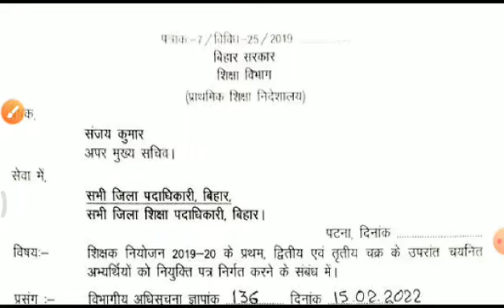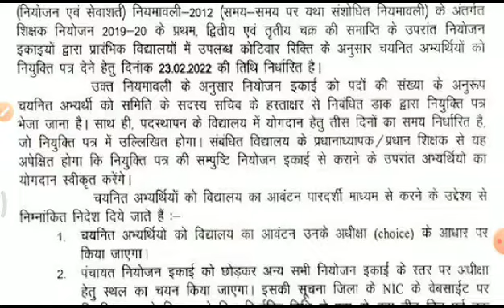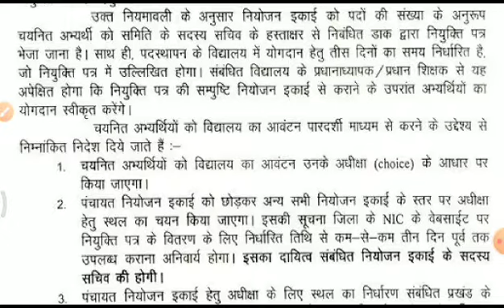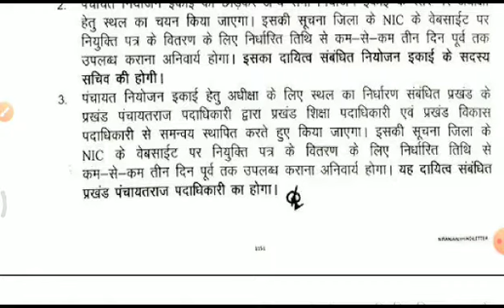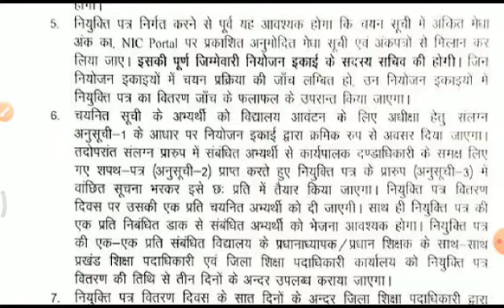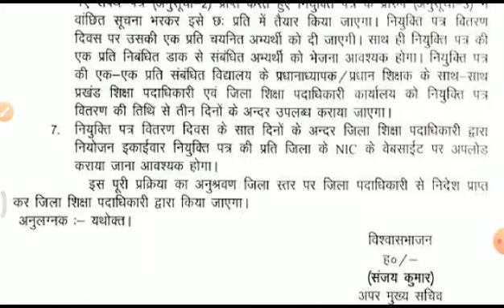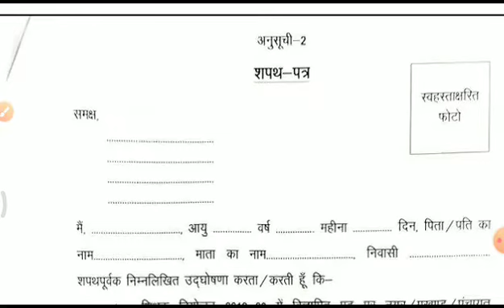bihar shikshak niyojan/bihar shikshak niyojan news/bihar shikshak bahali 2022/bihar shikshak bharti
bihar shikshak niyojan counselling date/bihar teacher niyojan 2021 counselling date/bihar shikshak
Bihar Teacher Niyojan 2021 Counselling Date
Bihar Teacher Niyojan 2021 Merit List,
bihar.nic.in teacher niyojan 2021,
बिहार टीचर नियोजन लेटेस्ट न्यूज़ 2021,
bihar.nic.in teacher niyojan 2020
बिहार शिक्षक नियोजन 2021 आवेदन फॉर्म PDF
patna.nic.in teacher niyojan 2021
Primary Teacher Counselling Date,
Bihar Teacher Counselling form Pdf Download
Bihar Teacher Niyojan News today
Bihar Teacher Counselling form 2021,
bihar.nic.in teacher niyojan 2022
बिहार शिक्षक नियोजन काउंसलिंग प्रपत्र
Bihar Teacher Counselling Date 2020
Bihar Teacher Counselling Latest News
Bihar Teacher Counselling 2022
Bihar Teacher Counselling Date 2022
Bihar nic in Recruitment 2021,
bihar stet latest news, bihar stet news, bihar stet 7th phase joining, bihar shikshak niyojan latest news